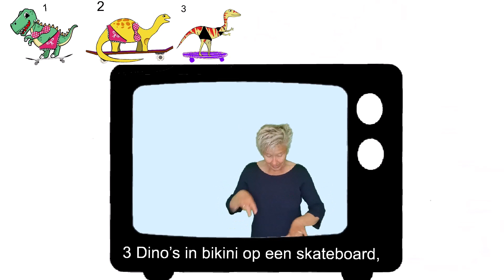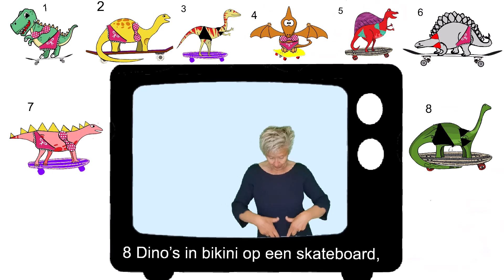Uitleg lied: Dino's in bikini - Zingen met gebaren (Jeroen Schipper)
Uitleg van de gebruikte gebaren in het “Dino's in bikini - Zingen met Gebaren”, (Jeroen Schipper). Zie hier het lied zelf

Zwolle

Gebruikte afbeeldingen:
*Afbeelding van Jozef Mikulcik via Pixabay
Plaatjes van dino’s meerdere
*Afbeelding van Jhonatan_Perez via Pixabay
Blauwe dino
*Afbeelding van Clker-Free-Vector-Images via Pixabay
Bruine dino
Grijze dino
*Afbeelding van Kate via Pixabay
Groen met rode vlammen op rug dino
*Afbeelding van Abdessamad Salmoun jlali via Pixabay
Groene dino met gele driehoekjes op rug
Bruine vogelachtige dino met 2 vleugels
*Afbeelding van OpenClipart-Vectors via Pixabay
Groene bikini met kleine bloemetjes
*Afbeelding van No-longer-here via Pixabay